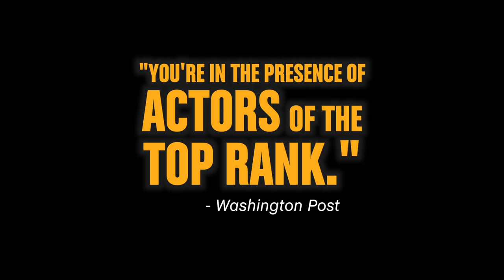The Velocity of Autumn TRAILER - Arena Stage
Critics and audiences agree, The Velocity of Autumn is "TERRIFIC... wickedly funny and wonderfully touching" (Broadway World). Estelle Parsons and Stephen Spinella shine in this new dark comedy about the beauty of aging.